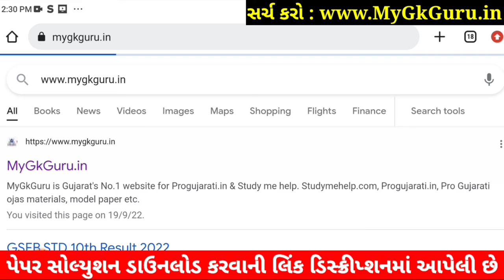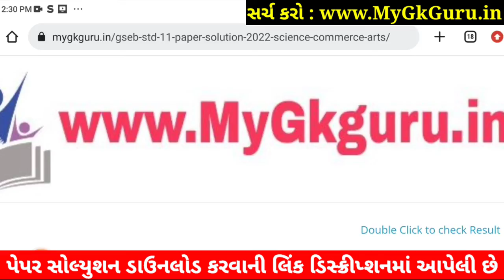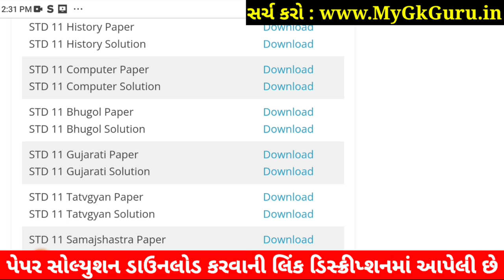STD 11 Bhugol Paper Solution 2022 50 Marks First Exam, STD 11 Bhugol First Exam Paper Solution 2022